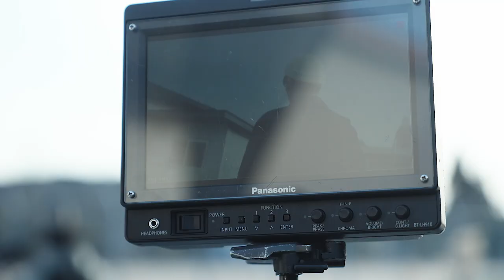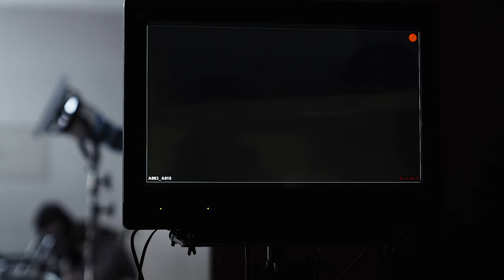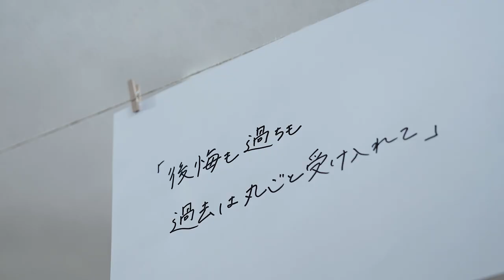【Behind the Scenes】Begin Again(Music Video)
Behind the Scenes of「Begin Again」

TwitterやInstagramで集まったみんなの「今だからこそ声に出して言いたい言葉」をもとに
さなりがアンサーソングを書き下ろし。

この時代だからこそ、みんながうちに秘めている思いを
音楽とともに、さなり自身の手によって形にしました。

そんなMVの撮影の裏側を大公開。
曲に込められたさなりの想いが語られるインタビューを是非ご覧ください。

Starring：Sanari
Creative Director：Kai Tokoyoda
Producer：Rina Kikuchi /Masami Ouchi
Behind the Scenes Photographer / Editor : Eizo Matsunaga

Director：Keita Nakae
Director of Photography：Toru Akamatsu
Camera Assistant：Fuuta Takeda / Chise Hijikata
Lighting Director：Yutaro Meguro
Lighting Assistant：Natsuru Chiba / Chihiro Homan / Takeshi Sugawara
Art Designer：Yoshihiro Nose / Momo Oomizu / Izumi Nakane
Cast Hair Make：Hidenori Miyazaki
Cast Stylist : Risa Ichimiya
Production Manager：Mayumi Kawase / Takaki Yoda / Hanako Tabata
Editor：Rintaro Kozasa

Special Thanks：「今だからこそ声に出して言いたい言葉」に応募してくれた、みなさま